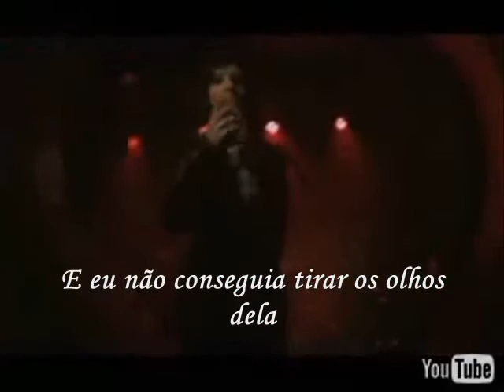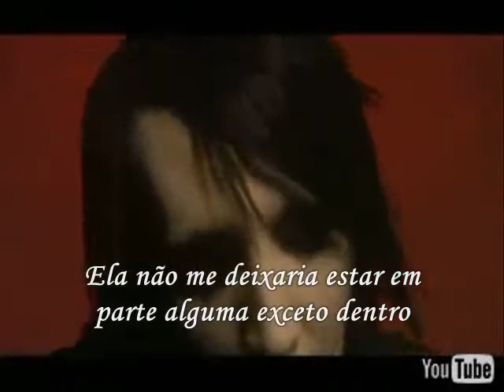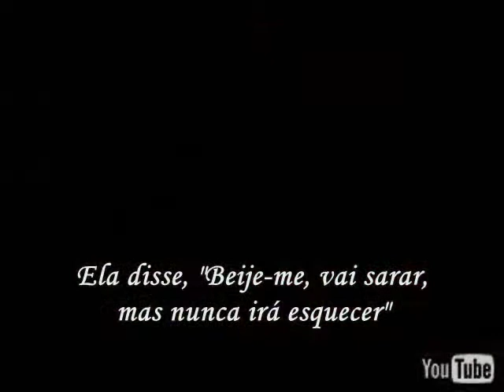Heart-Shaped Glasses By Angel Black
Não parta, não parta meu coração
Eu eu não quebrarei seus óculos em forma de coração
garotinha, garotinha, você deveria fechar seus olhos
Aquele azul me deixa excitado.